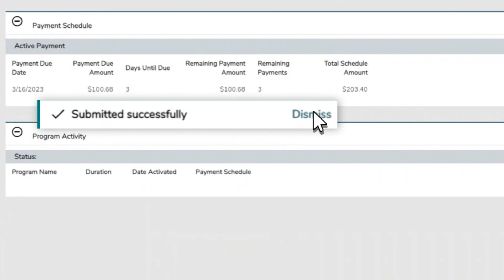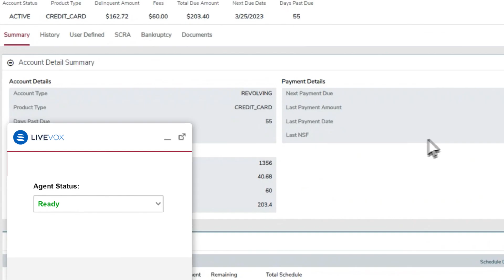LiveVox for CGI’s CACS X — Collections + Contact Center + Compliance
With CGI’s CACS X powered by LiveVox, it’s easier than ever to help consumers tackle their debt, offer pathways to recovery, and change the collections game.

LiveVox.com + CGI.com:
1. Turn-Key Collections + Contact Center + Compliance Platform
2. All-in-One Enterprise Suite
3. Out-of-the-Box Integration

About LiveVox
LiveVox (Nasdaq: LVOX) is a proven cloud CCaaS platform that helps business leaders redefine customer engagement and transform their contact center’s performance. Decision-makers use LiveVox to improve customer experience, boost agent productivity, empower their managers, and enhance their system orchestration capabilities. Everything needed to deliver game-changing results can be seamlessly integrated and configured to maximize your success: Omnichannel Communications, AI, a Contact Center CRM, and Workforce Engagement Management tools.
For more than 20 years, clients of all sizes and industries have trusted LiveVox’s scalable and reliable cloud platform to power billions of omnichannel interactions every year. LiveVox is headquartered in San Francisco, with international offices in Medellin, Colombia and Bangalore, India.